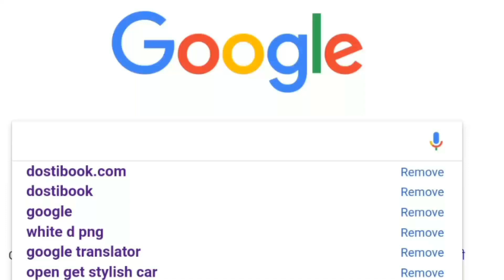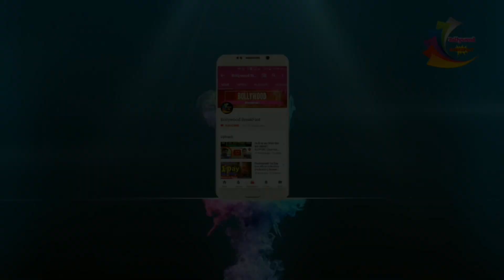Saaho Official Teaser Review 👌5🌟 | पूरी कहानी | देखें कैसी है प्रभास (बाहुबली) की Action Sequence